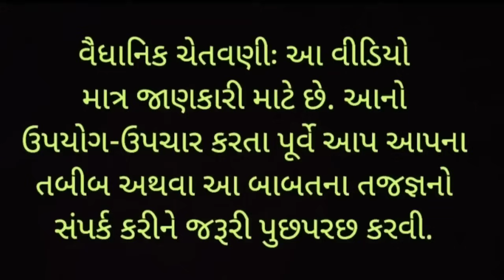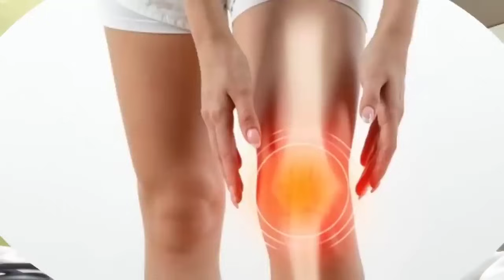આ એક ચમચી દૂધની સાથે પી લો, કેલ્શિયમની ઉણપ, સાંધાનો દુખાવો ,કમરનો દુખાવો, હાડકાનો દુખાવો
Certainly! Here's a sample SEO disclaimer with hashtags that you can use in the description of your YouTube video titled "Home Remedies for Joint Pain":

Certainly, here's a disclaimer with hashtags that you can include in the description or comments section of your YouTube video titled "Home Remedies for Joint Pain":

The information provided in this video is for educational and informational purposes only. Consult with a healthcare provider before trying any of these remedies.

Discover the amazing benefits of foxnuts! In this informative video, we delve into the nutritional advantages, health-promoting properties, and various ways to incorporate foxnuts into your diet. From improved digestion and weight management to boosted brain function and enhanced skin health, learn why these crunchy snacks are a must-have. Watch now and unlock the secrets of this incredible superfood!